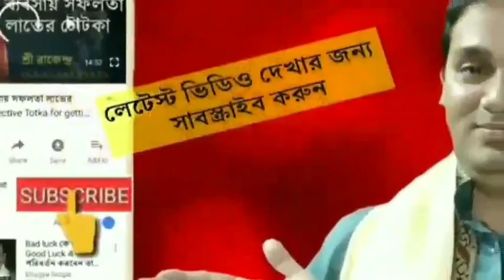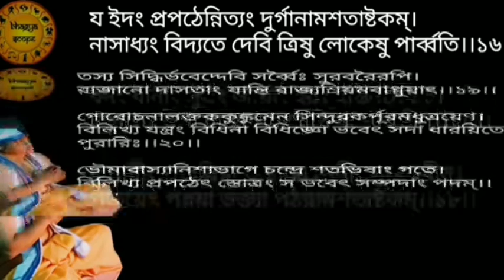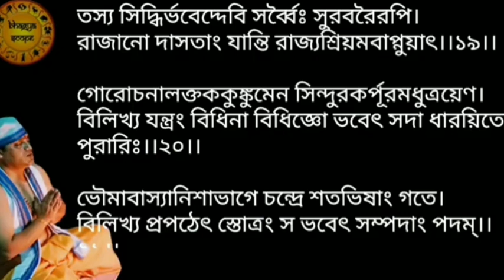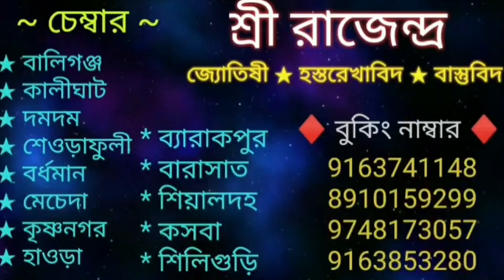নবরাত্রিতে মায়ের ১০৮ নাম লিখে সঙ্গে রাখুন | সৌভাগ্য লাভ হবেই | 108 divine names of maa durga